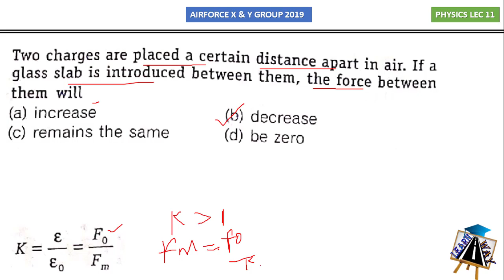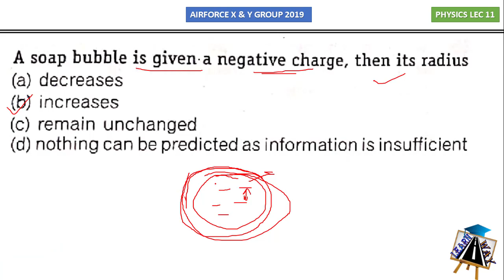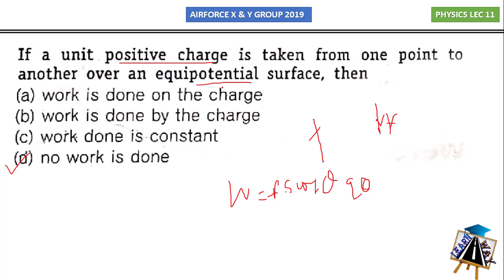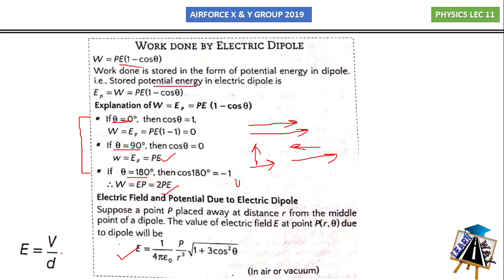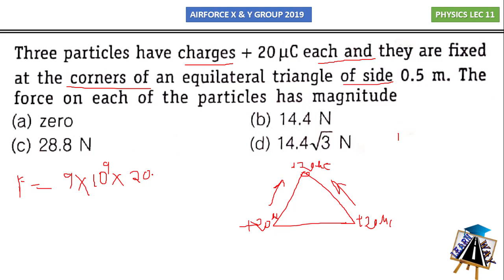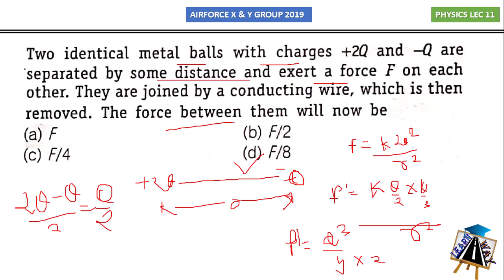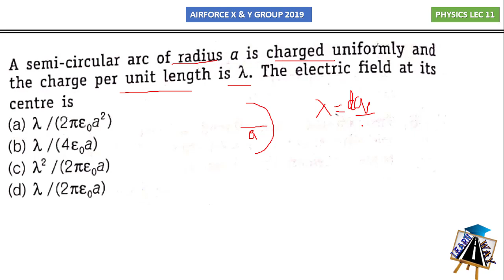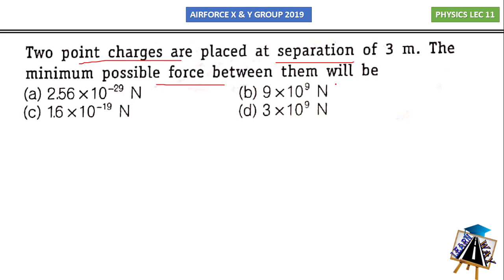Electrostatics Part 2 For Airforce X group 2019 || Problems of Electrostatics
In this lecture we do all types  problems on Electrostatics  and you can also download the PDF of electrostatics.